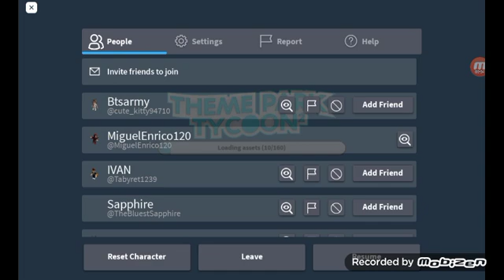building my park part 3